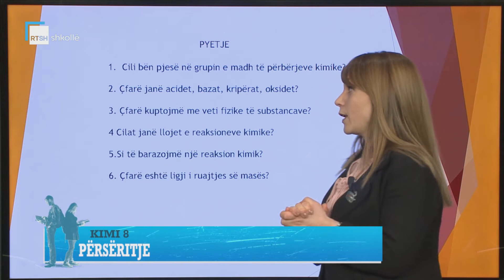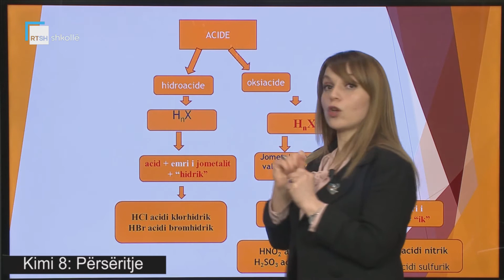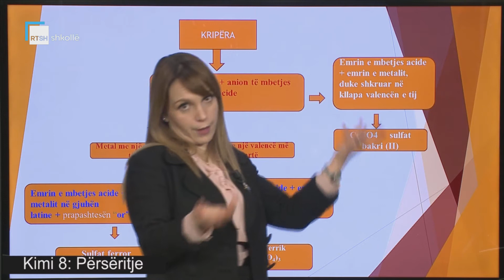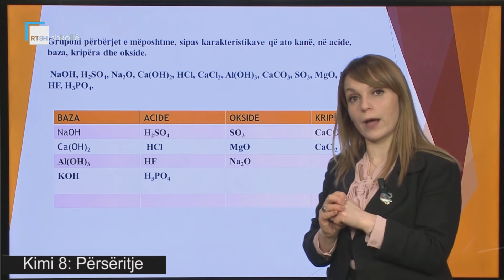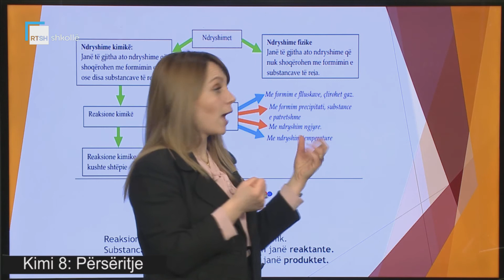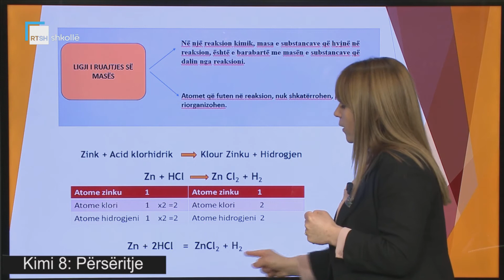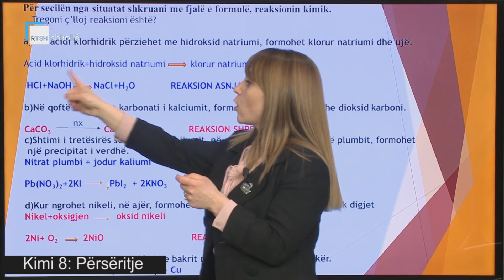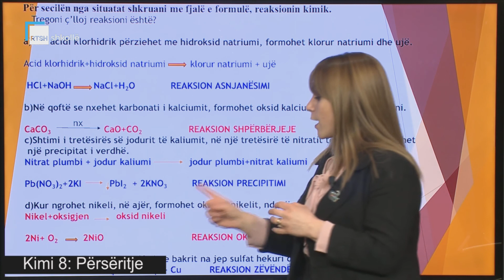Kimi 8 - Përsëritje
Mësuese Isida Larti